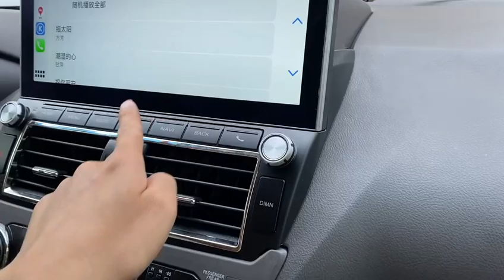How to Install Android Screen in Toyota Prado 2014: A Step-by-Step Installation Guide from Kazi Auto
Looking for an upgrade to your current car? Check out the Toyota Prado 2014 from Kazi Auto! This sturdy and reliable car has all the features you need to take on the roads with confidence. From powerful engine performance to its luxurious exterior, the Toyota Prado 2014 will make your drives more enjoyable.